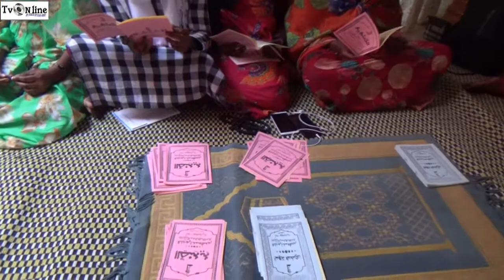RADIASS TOUHFATOU PAR MAME BAMBA